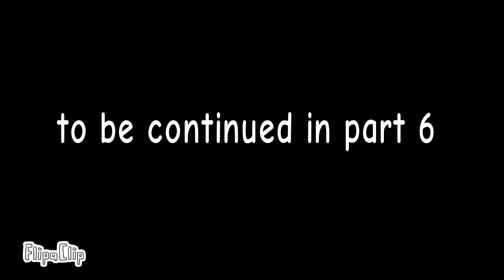Slender’s life part 5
Hi everyone I’m feel better now and I’m back to doing videos